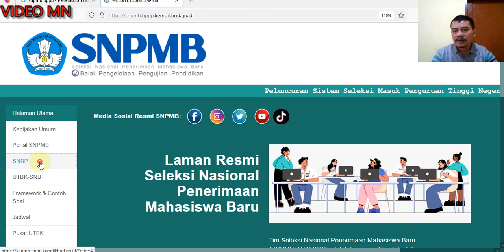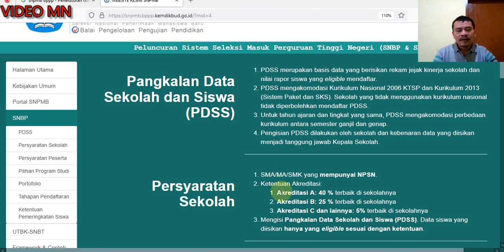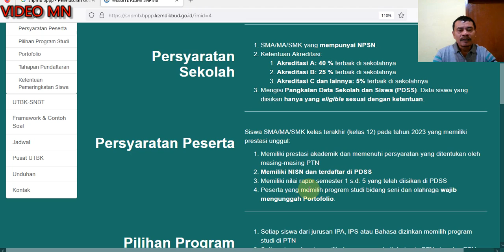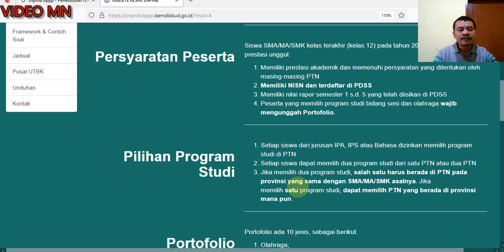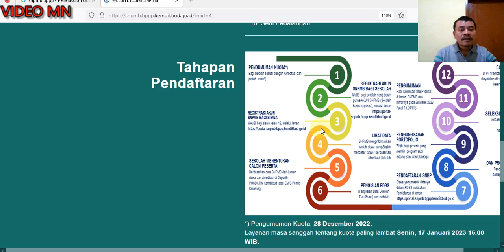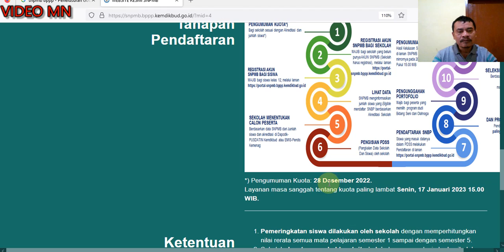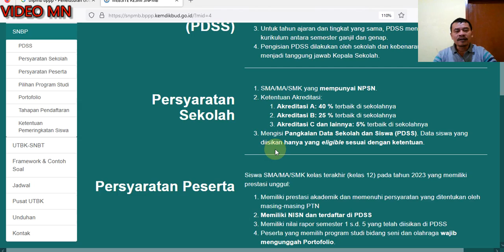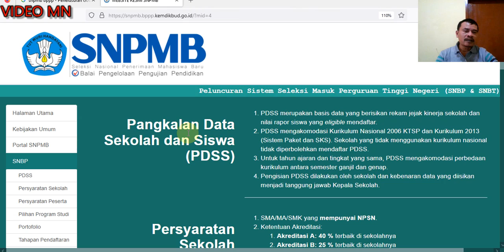Seleksi Nasional Berbasis Prestasi SNBP 2023 (Jalur Prestasi)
Seleksi Nasional Berbasis Prestasi SNBP 2023 (Jalur Prestasi), kita bahas Seleksi Nasional Berbasis Prestasi SNBP sebagai pengganti SBMPTN, silahkan disimak.